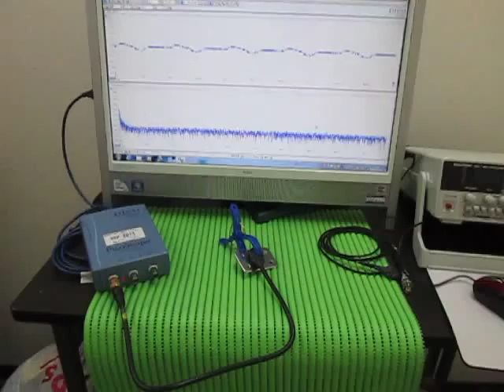超音波実験 Ultrasonic experiment